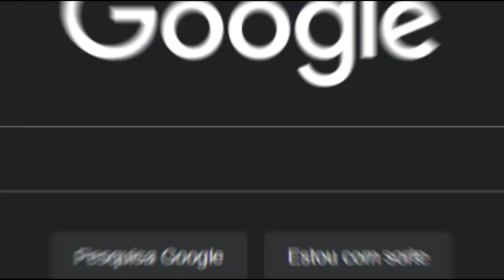PaiN x Col - MELHORES MOMENTOS - BLAST.tv Major 2023 | CSGO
PaiN x Col - BLAST.tv Major 2023 | MELHORES MOMENTOS CSGO

Attention: The aleArts channel has intitude to entertain and help smaller content creators grow together, we are not in favor of any kind of violence, this is just a GAME.